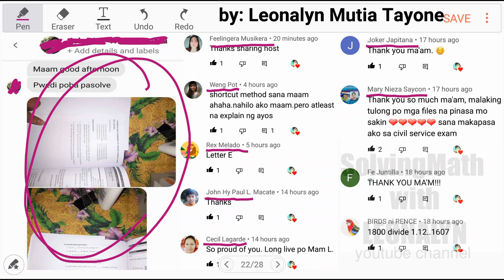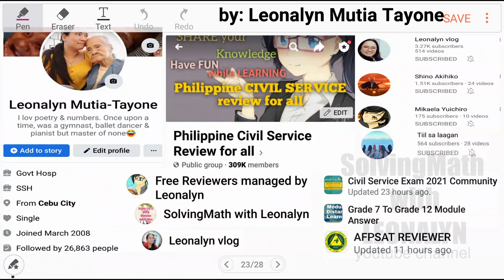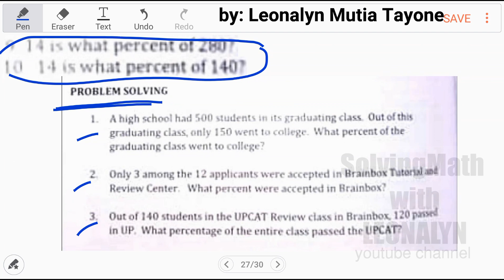Numerical Ability: Percent as Part of a Whole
1. 25 is what percent of 10?
2. 10 is what percent of 25?
3. 75 is what percent of 1000?
4. 15 is what percent of 3?
5. 3 is what percent of 15?
6. 6 is what percent of 360?
7. 13 is what percent of 65?
8. 19 is what percent of 152?
9. 14 is what percent of 280?
10. 14 is what percent of 140?

Free Civil Service Reviewers managed by Leonalyn

Philippine Civil Service Review for all

Editing Apps: VivaVideo
SamsungNote5: Snote
Back-up: SamsungNote9